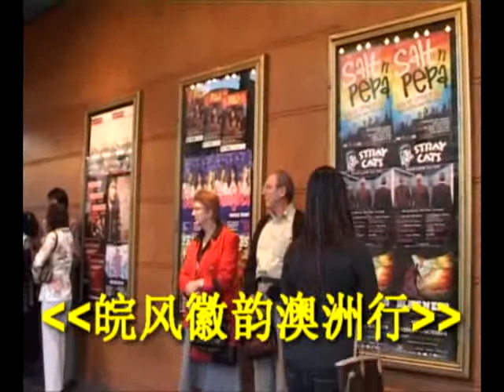2008 安徽访澳艺术团 《皖风徽韵》 演出剪辑 Kaleidoscopes of Chinese Opera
由安徽省文化厅主办，澳华文联承办的，安徽戏曲访澳艺术团，于2008年10月25日晚在Enmore Theatre为澳大利亚观众带来了《皖风徽韵澳洲行》戏曲经典荟萃专场